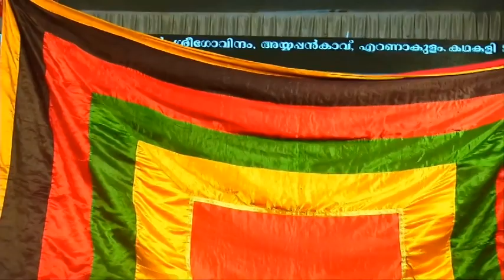കഥകളി - ദക്ഷയാഗം - വനിതാ കഥകളി സംഘം | 2nd Day Palavaka Channel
കഥകളി - ദക്ഷയാഗം
അവതരണം : വനിതാ കഥകളി സംഘം, ഭവാനീശ്വര കളിയോഗം,എരൂർ

എറണാകുളം ശ്രീ അയ്യപ്പൻകോവിൽ മകരവിളക്ക് മഹോത്സവം 2022 രണ്ടാം ദിവസം